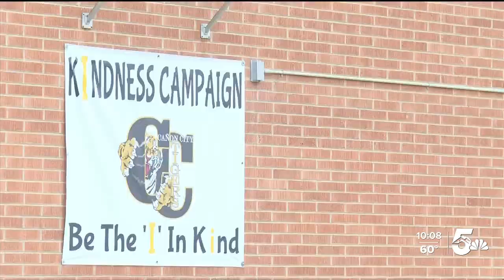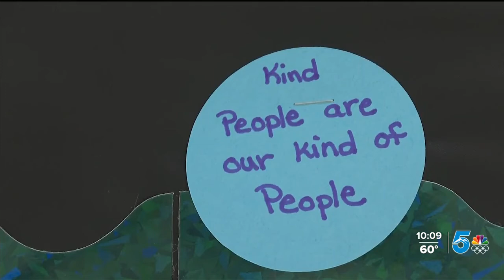"Kindness Campaign" at Canon City High School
The kindness campaign came about after Canon City High School lost a student to suicide in 2018.